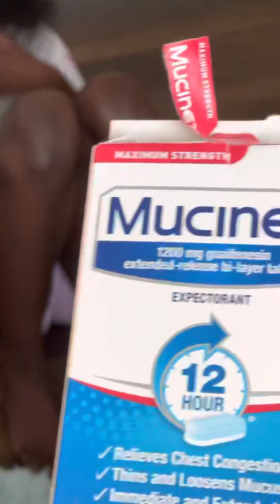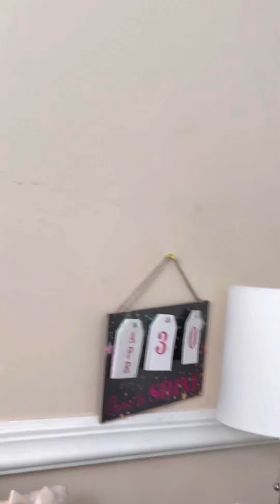When Bre And I Was On Quarantine😩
I survived sharing a room with my 13 year old daughter for 10 days lol